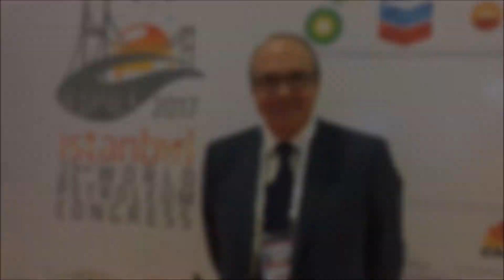Quick chat with Tim Marchant - World Petroleum Congress